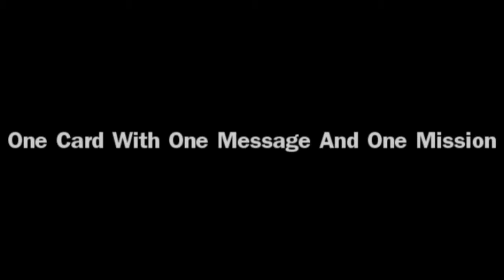Regent's Park Sun 11 Mar 12